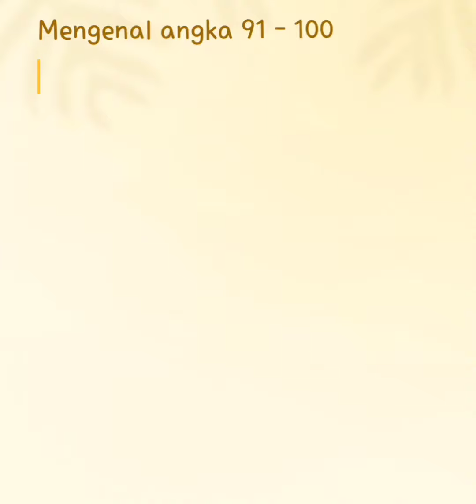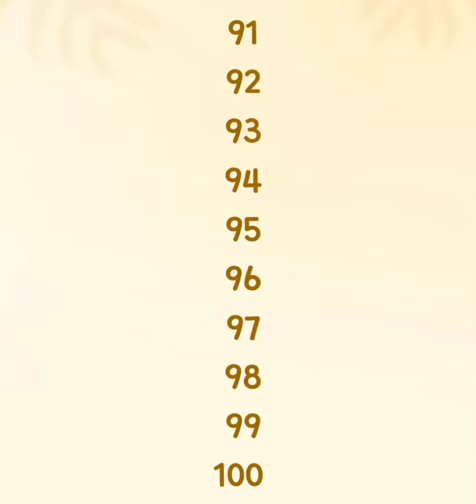TKB Berhitung belajar berhitung dan mengenal angka 91 100 Tgl 9 Agustus 2021